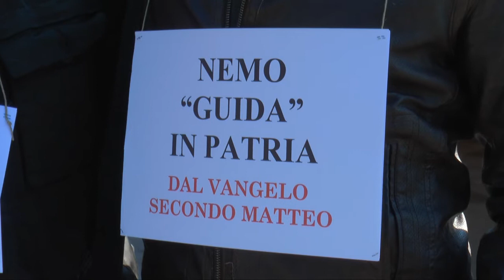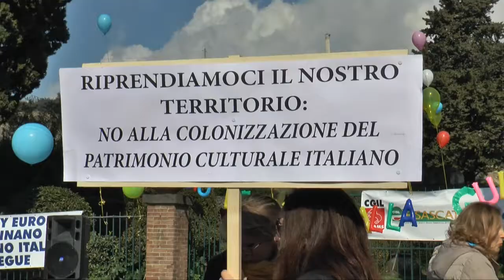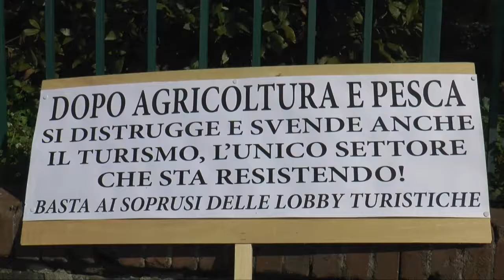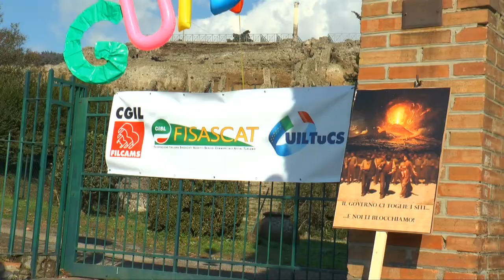Pompei (NA) - Protesta nazionale delle Guide Turistiche -live- (02.03.15)